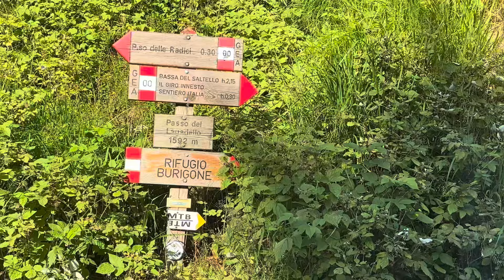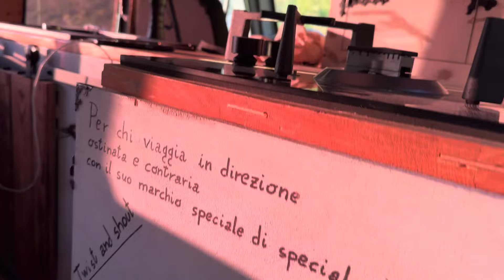JIMNY a San Pellegrino, Festa del Pastore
Un bel weekend trascorso sull’Appennino Tosco Emiliano, precisamente a San Pellegrino in Alpe, dove ci siamo trovati con gli altri ragazzi e i loro fuoristrada.
Davvero molto carina, la Festa del Pastore, tra cibo musica e tanto divertimento.
Al ritorno poi, abbiamo deciso di tagliare dal bosco in fuoristrada con il nostro amato Jimny.
Non perdetevi il prossimo episodio di “La Vita Secondo Jimny”.